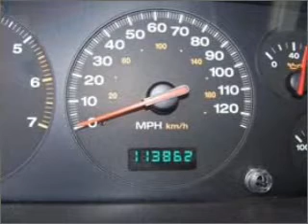2001 Jeep Grand Cherokee - Dallas TX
Phone:
Year: 2001
Make: Jeep
Model: Grand Cherokee
Trim: Laredo
Engine: 4.0 liter inline 6 cylinder 12 valve
Transmission: Automatic
Color: White
Mileage: 113786
Address:
4747 LBJ Freeway